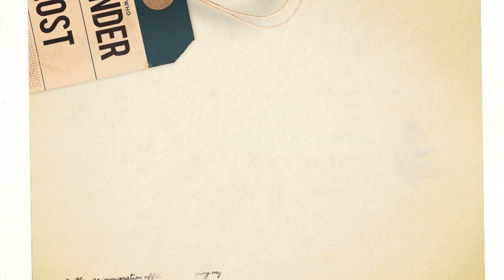Going To The Beach | Grand Sunset Princess Resort |The Mamuchos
Taking a break and enjoying a nice and relaxing day at the beach. We have to prepare ourselves for the long day we have coming up.

- Merch -

- Our Gear -

Canon Rebel T6

LOHA Tripod

Canon EF-S 10-18mm f/4.5-5.6 IS STM Lens

AKASO EK7000 4K Action Camera